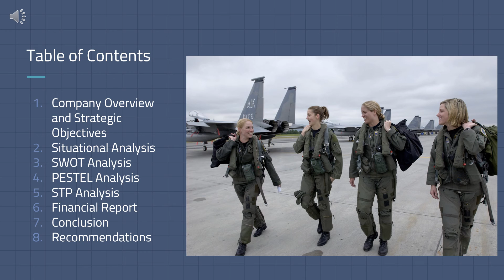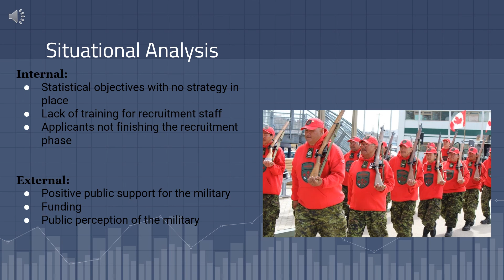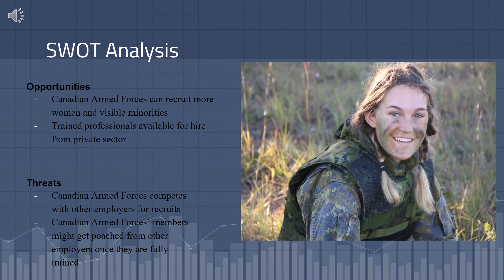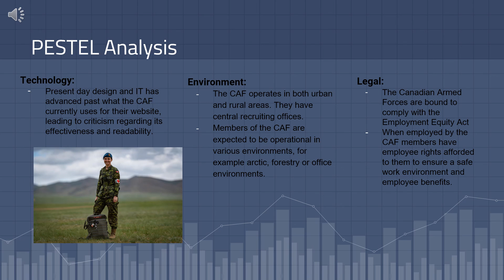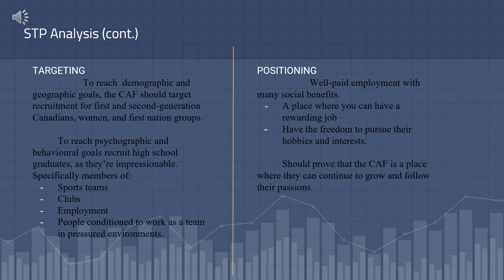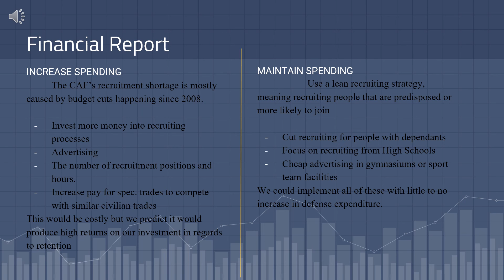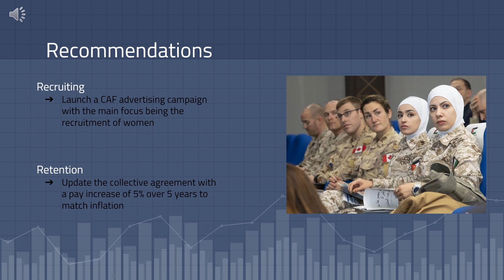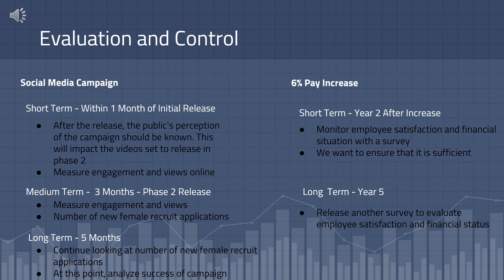BAE-326 Recruiting and Retention Group 10